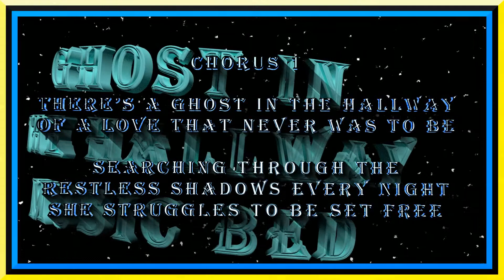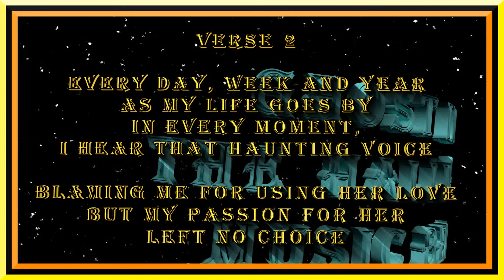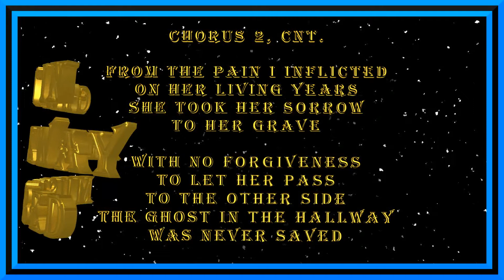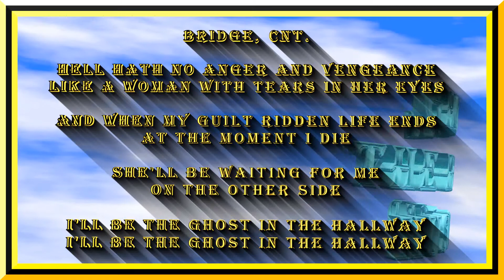GHOST IN THE HALLWAY MUSIC BED WITH LYRICS VIDEO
GHOST IN THE HALLWAY
MUSIC BED

& Melodic Services Publishing, BMI
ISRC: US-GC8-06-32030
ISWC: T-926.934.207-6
BMI # 28796468